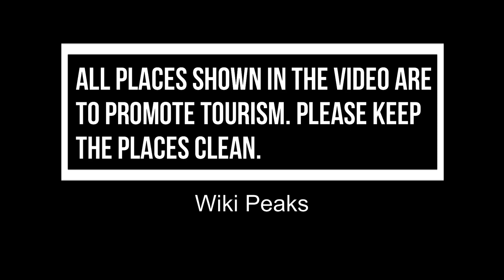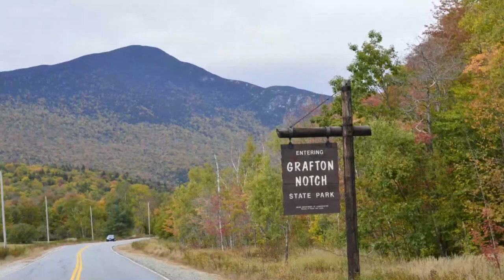Top 10 Best State Parks to Visit in Maine | USA - English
From protected shoreline areas to elevated mountain ranges, the top 10 national parks in Maine boast some of the best views and natural scenery in Maine. Maine is full of state parks, national heritage areas, historical parks, a national seashore, and other parks. There are over a hundred state protected areas in Maine which include wildlife areas, state forests, nature reserves, state parks, and so much more. If you’re in Maine and enjoy nature and spending time outdoors, then this list of Maine parks is for you. The comprehensive list covers twenty-five of the best outdoor recreational spaces which preserve the natural beauty of the land while providing ample opportunity to partake in activities such as hiking, fishing, swimming, camping, and more. In many of the parks we’ve listed, the fun continues during the colder winter months as they also provide snowshoeing, ice fishing, and cross-country skiing. Check out the top 10 best National Parks to visit in Maine and put together a trip itinerary that kids and adults alike will remember for a lifetime.

There are many beautiful national parks in Maine. USA has some of the best national parks in Maine. We collected data on the top 10 national parks to visit in Maine. There are many famous national parks in Maine and some of them are beautiful national parks in Maine. People from all over USA love these Maine beautiful national parks which are also Maine famous national parks. In this video, we will show you the beautiful national parks to visit in Maine.